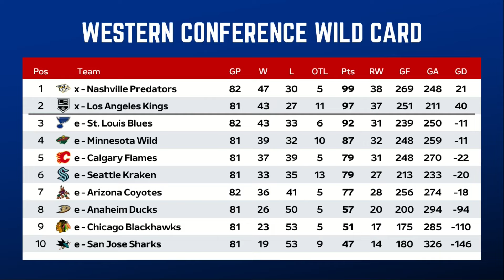🔴 NHL Standings Today | NHL Stanley Playoffs Pictures | Wild Card | 18 April 2024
Welcome to American League